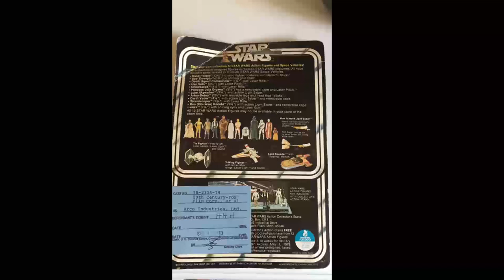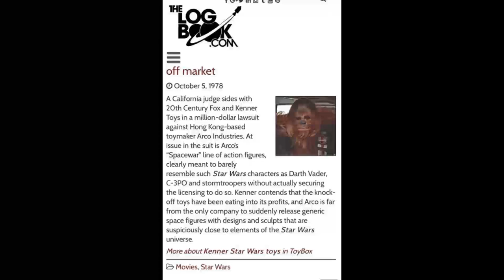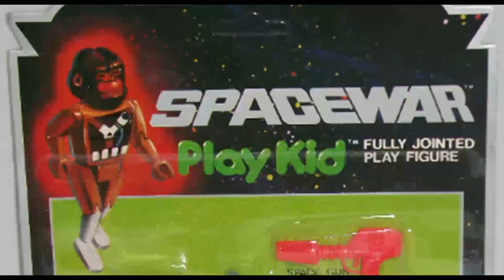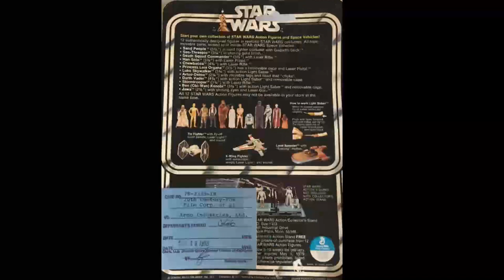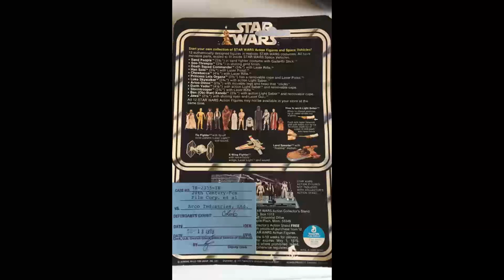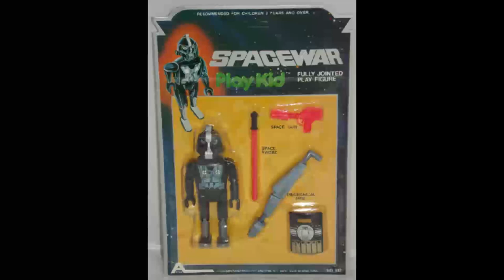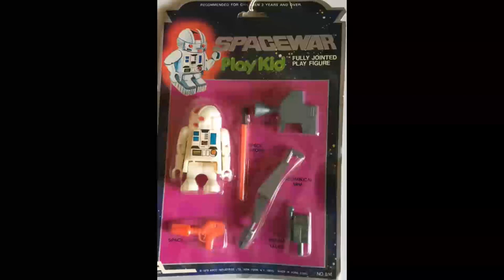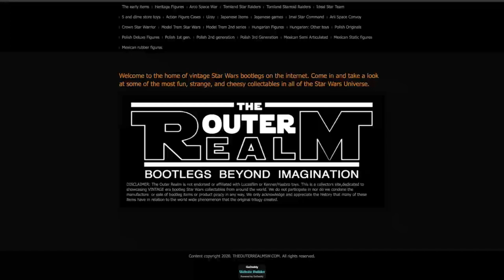Arco Spacewar Knock-Off Figures Used as Evidence in Court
In Episode 71 we interviewed John Lennon about his recent acquisition of some special Arco Spacewar & 12-Back figures. These examples were used as evidence in a 1978 court case when 20th Century Fox & Kenner filed a multi-million dollar lawsuit against the Hong Kong toy manufacturer, claiming that the sale of these "knock-off" figures were eating into their profits.